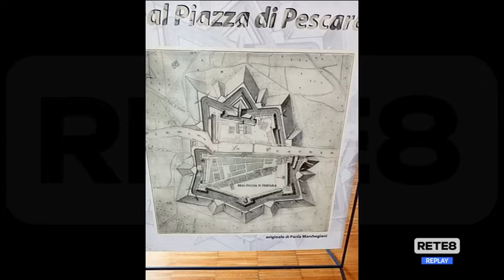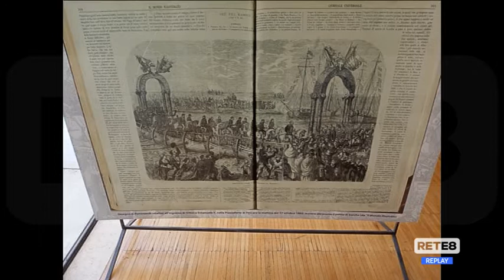Editoria - “La piazzaforte di Pescara”